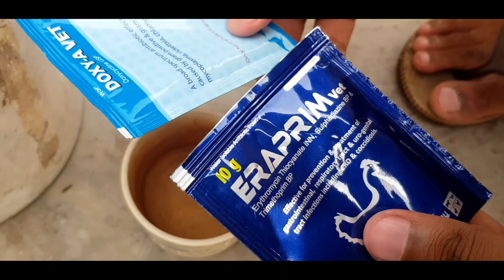কবুতরের চোখে পানি আসার কারন এবং এই রোগের সমাধান | kobutorer chokhe pani & kobutorer chokh utha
কবুতরের চোখে পানি আসার কারন এবং এই রোগের সমাধান | kobutorer chokhe pani & kobutorer chokh utha || dream pigeons

কবুতরের চোখে পানি আসার কারন এবং এই রোগের সমাধান
বন্ধুরা প্রথমে যে কাজটি আপনাদের করতে হবে তা হচ্ছে, একটি পাত্রে হালকা কুসুম গরম পানি নিতে হবে এর পরে ওই পানিতে ফিটকারী মেশাবেন। মেশানো হোয়ে গেলে একটি নরম কাপর বা তুলা ওই পানিতে ভিজিয়ে কবুতরের